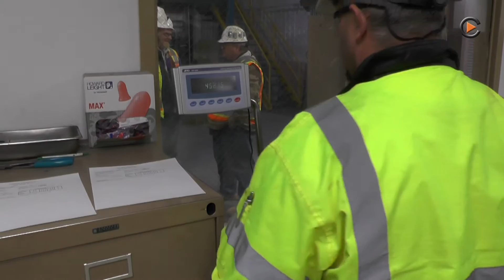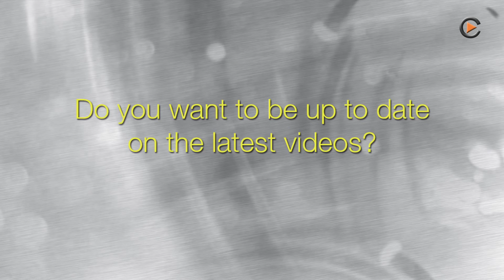Rye Patch Gold Sitevisit, February 2017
Rye Patch Gold Sitevisit, February 2017. Impressions from the mining operations.